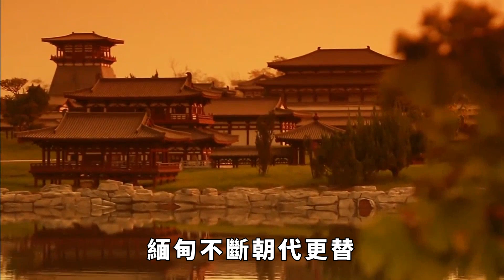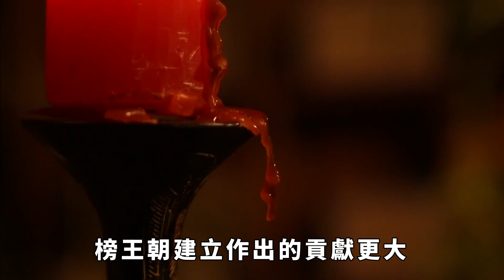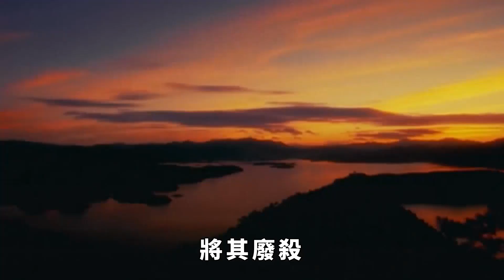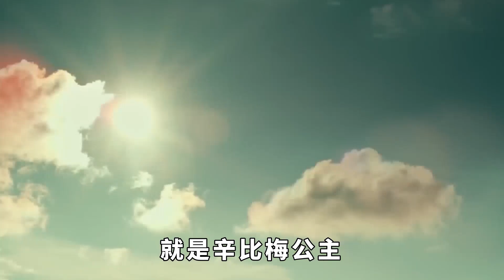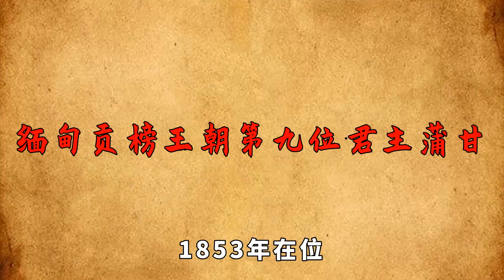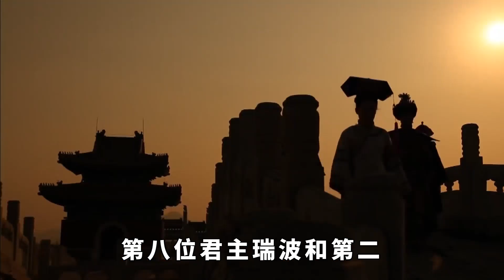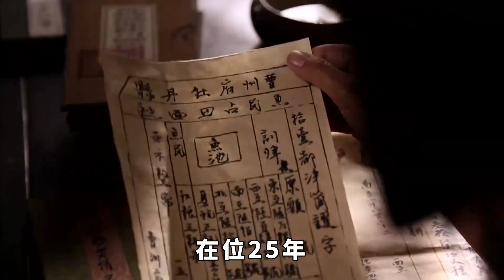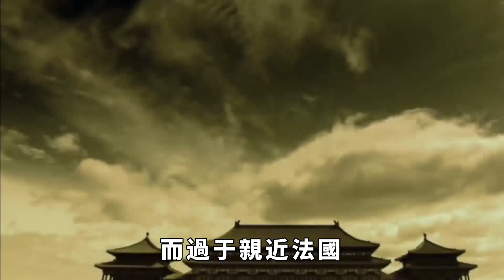緬甸歷史最後一個朝代，貢榜王朝歷代君主畫像，國祚竟然僅有133年！ 【銳歷史】緬甸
緬甸 緬北 東南亞 文明古國 古代史 請注意，本影片是專注於講解社會新聞和奇聞異事，完全符合YouTube社群準則。